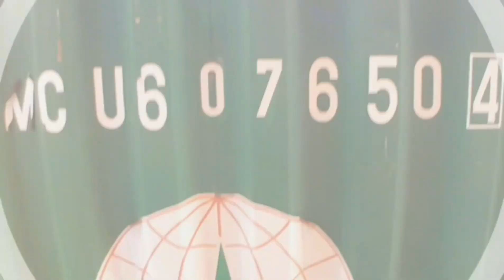[트럭커라떼]리얼로 즐기는 유로트럭2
안녕하세요 트럭커라떼입니다
이번 영상은 시내를 달리는 스카니아G410의
리얼 유로트럭2 영상입니다
가벼운 마음으로 시청해 주세요